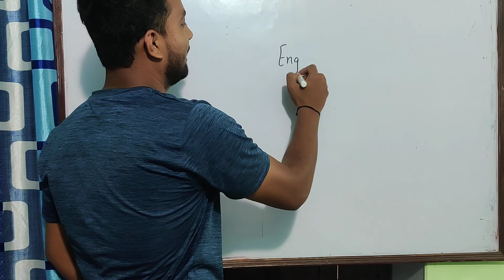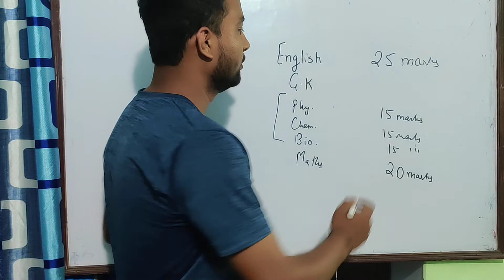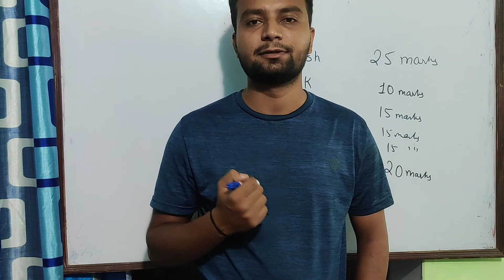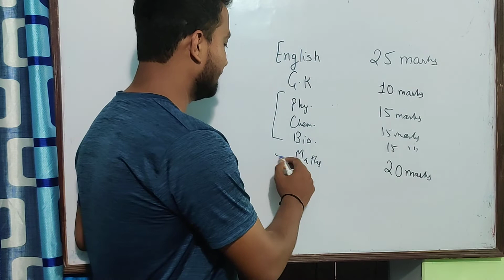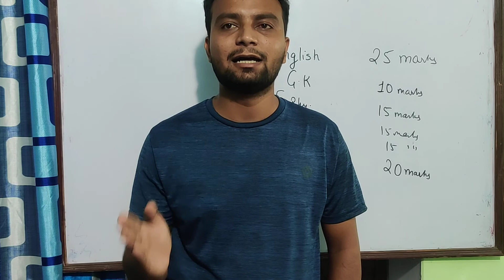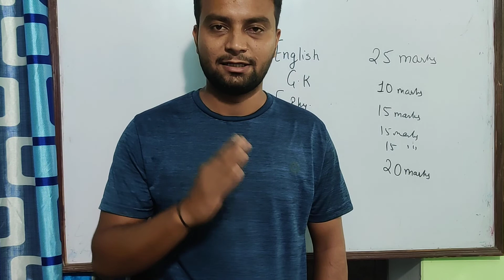How to prepare for Jamia Class 11th Science Entrance Examination | Jamia Class 11 Entrance Syllabus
Class 10th Chapter 5 Periodic Classification of Elements in Hindi